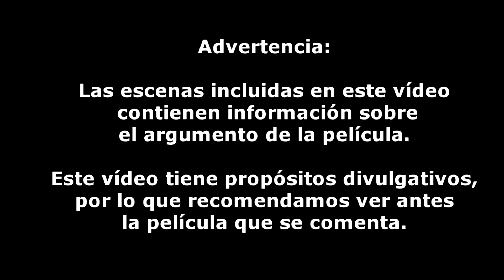407- LA MUJER DEL PREDICADOR // Hans Zimmer // EXPLICACIÓN BSO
Bienvenidos y bienvenidas al canal de YouTube de MundoBSO.

LA MUJER DEL PREDICADOR: EL GOSPEL DE HANS ZIMMER

Análisis de la banda sonora de "La mujer del predicador" (The Preacher's Wife, 1996), de Penny Marshall, con música de Hans Zimmer. Protagonizada por Denzel Washington y Whitney Houston. Nominada al Oscar la mejor música

⌚Duración del video: 00:05:12

❗ Comenta el vídeo, cuéntanos qué te parece la película y la música.
⇉Si te ha gustado, dale a "Me gusta" y compártelo.
Si te gusta nuestro trabajo, compártelo con tus conocidos a través de este
⇉ Presiona la campana 🔔 para saber cuándo hemos subido un nuevo vídeo.